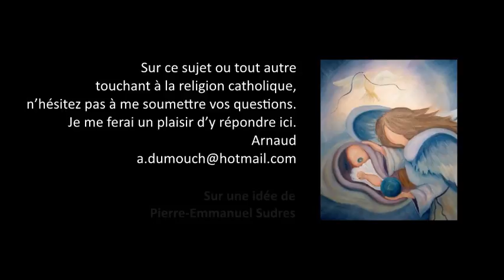Pastorale cath 48- Les âmes du purgatoire, Premiers pas catholiques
Premiers pas catholiques, Pastorale cath 48- Les âmes du purgatoire (6 mn)